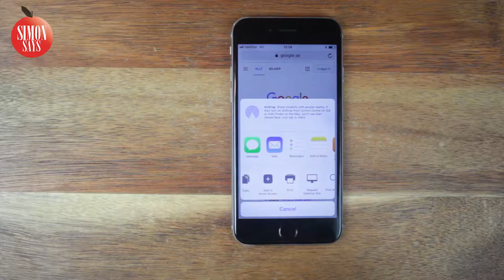Visa Datorversionen av hemsidor på iPhone, iPad och iPod Touch (Safari & Chrome)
Den här videon förklarar vad du ska göra om du vill besöka dator-versionen av en webbsida på en iOS-enhet, både på Safari och Google Chrome.

Enheten i videon:
iPhone 6 med iOS 12

Ha det,
Simon